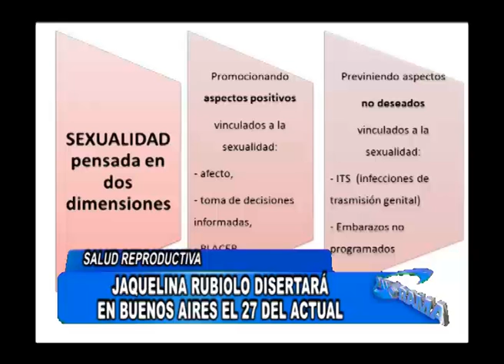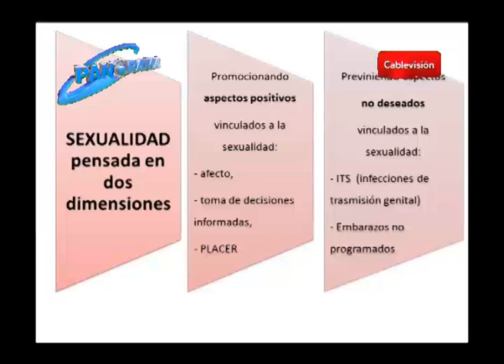La licenciada Jaquelina Rubiolo disertará en Buenos Aires